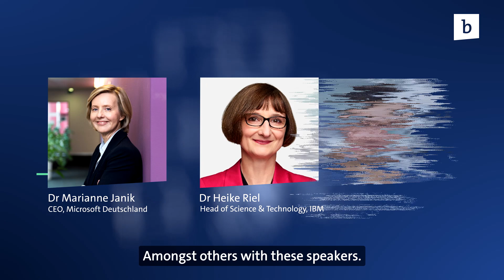Quantum Summit 2023 Official Trailer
Quantum computing isn’t just a future trend anymore – it’s here to stay and promising to solve both local and global problems in various fields that are beyond the reach of today's computers. But how to leverage this potential and pave the road from today’s proofs of concept to broad industrial adoption of the technology? What do industry & economy in Germany and Europe need to become quantum-ready and fully benefit from the potential of quantum computing technology? What technological, structural and economic challenges are to overcome?

On September 20th and 21st, you’ll be able to discuss those pressing questions in real life in the heart of Berlin – because Quantum Summit 2023 goes live! Meet key industrial and political decision makers as well as experts from research institutions live and use your opportunity to network and share important insights on quantum computing implementation and impact along the entire value chain. Discover how today’s political, economic and technological developments determine the quantum computing future in Europe – we will provide you with an overview over the advances, strategies, and technological solutions in the field. Together with our partner conference Big-Data.AI Summit 2023, we will explore over these two days how to unlock the value of technology for your company!